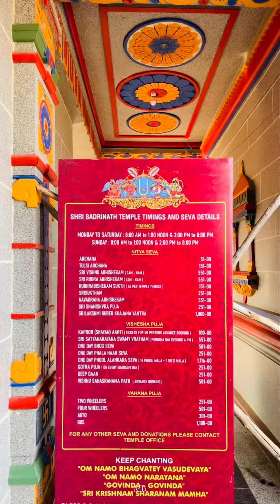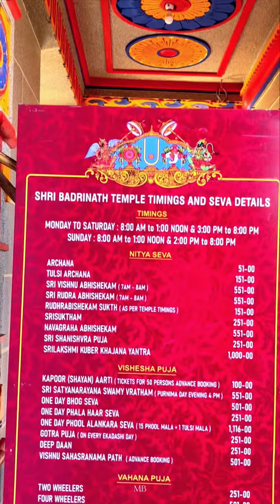Dakshin Ke Badrinath, Hyderabad